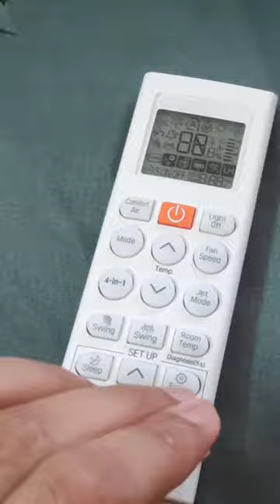LG A/c Remote Time Settings Tutorial in 60 Second